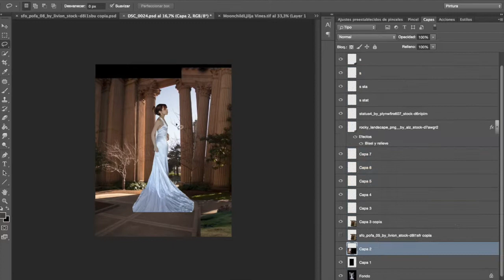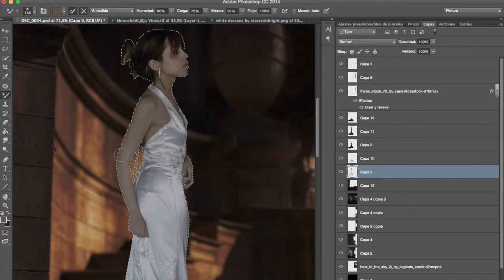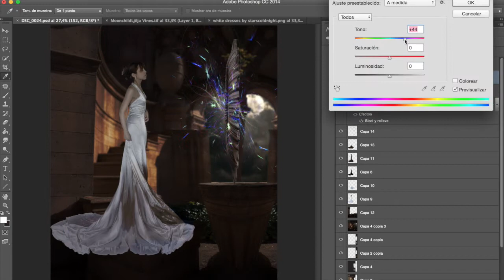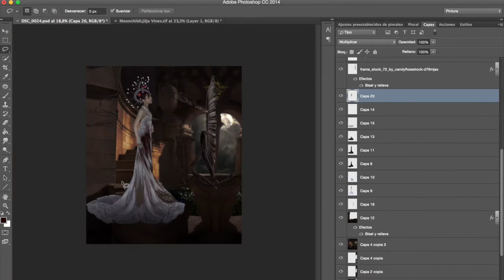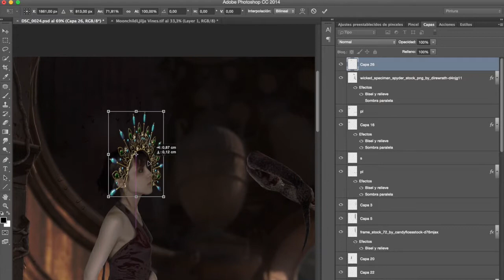transformation WIP (process video)